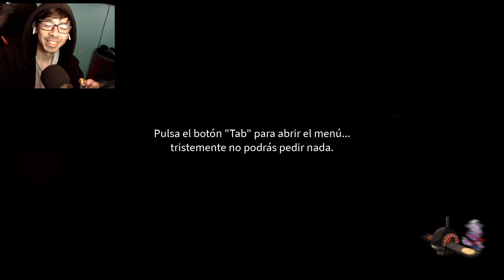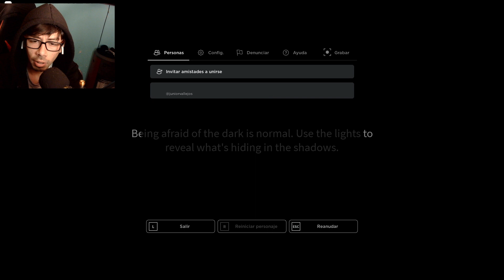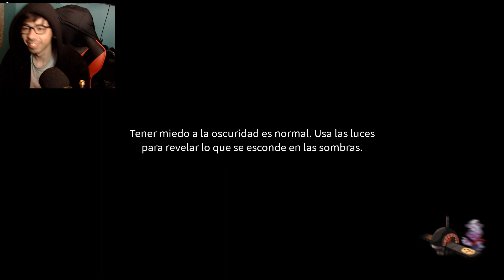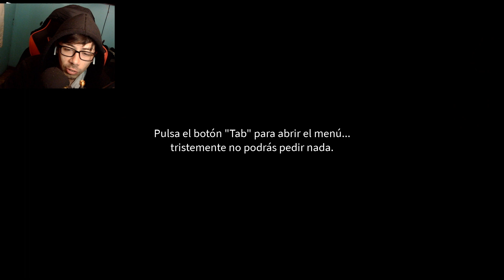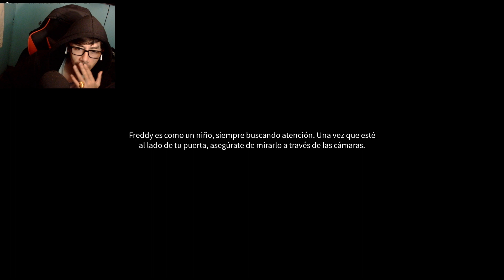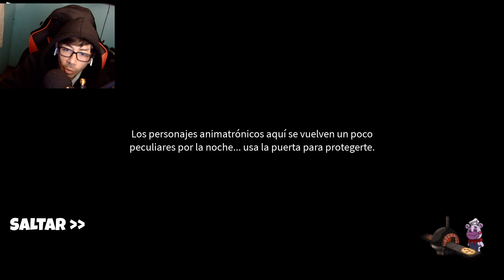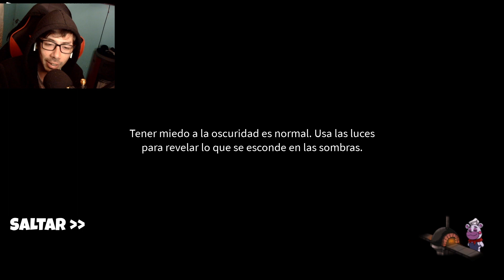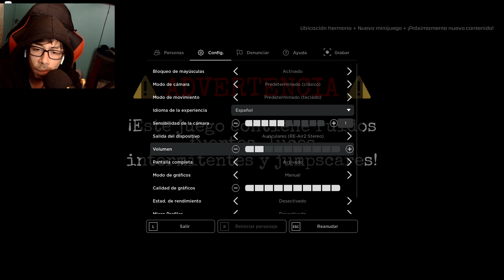foxy mi venganza a comenzado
hola amores Un buen aliado en el juego es clave 🎮, en tu salud, todavía más 🩺. En Adeslas queremos ser tu equipo SIEMPRE 🙌💙. Haz click y únete a nosotros: -- Watch live